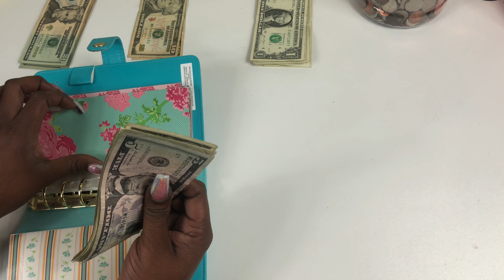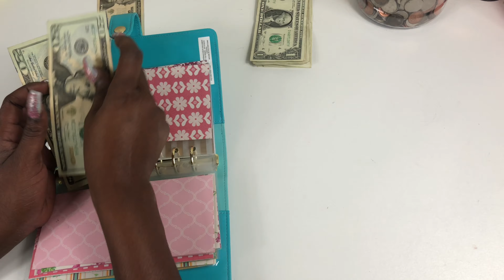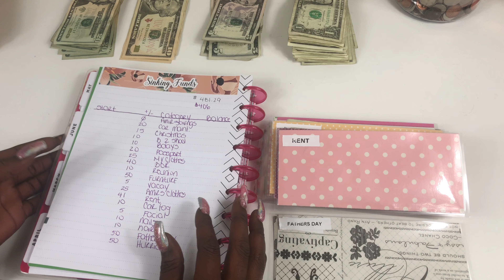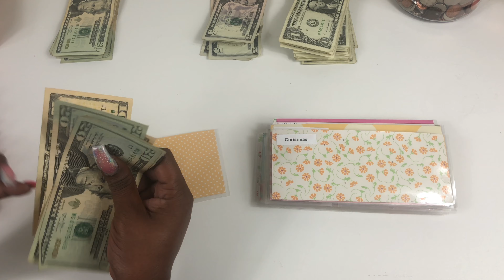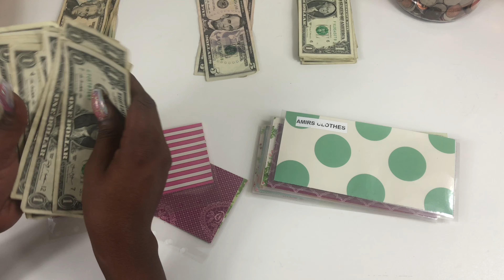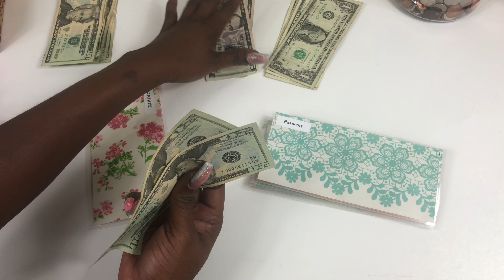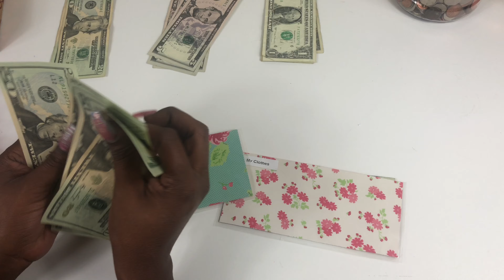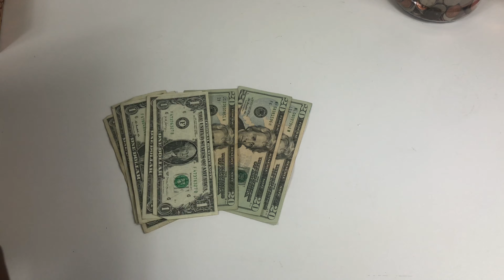June 2020 PAYCHECK #1: Budget with me: Cash envelope and sinking funds stuffing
Today we are stuffing our June paycheck#1 cash envelopes and sinking funds

Hey Besties, Its ya girl Asia Cierra, I am a mommy, a wife, Full time employee, and business owner. This is a life style and budgeting channel that will show you how I save, budget, travel, and balance life. We live in sunny south Florida, my husband is a flight attendant, and we have a wonderful kindergartener who is the center of our lives. Join me on this journey as I share tips on how I balance my crazy life.

Please help me on my roadto1k by supporting my channel. I cant do it without you guys!

Etsy Shops that I love ❤️:
Caffeinated Cait
Freeport Creations

Softbox Lights
ring light

Amazon products that I love❤️
2020 happy planner
Happy planner notes Inserts